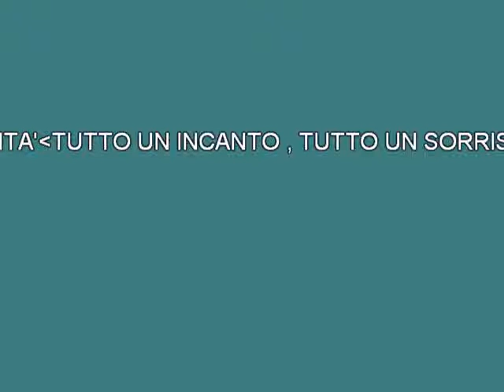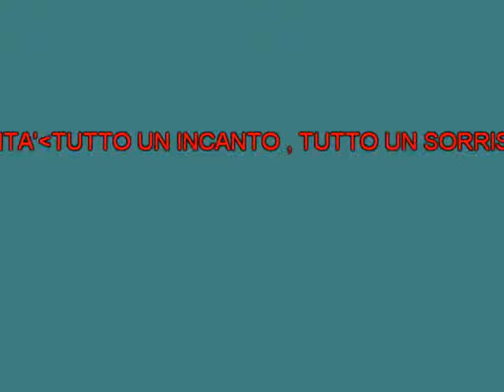Raoul Casadei Ritorna a Rimini [karaoke] [karaoke]